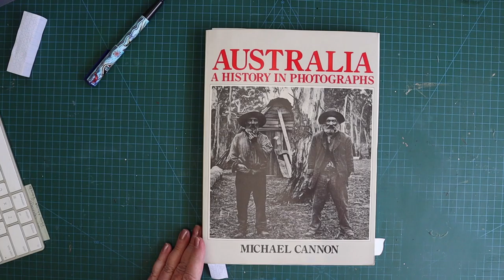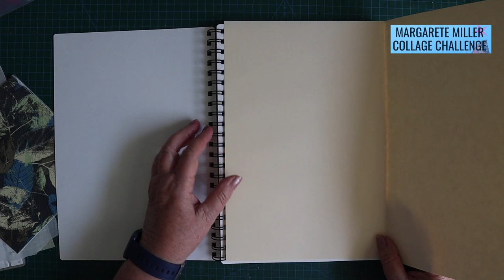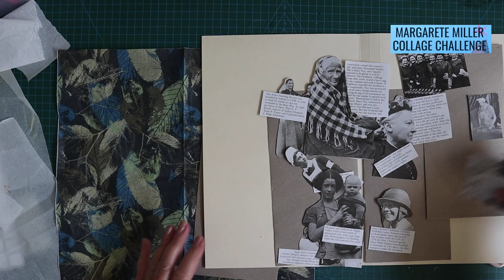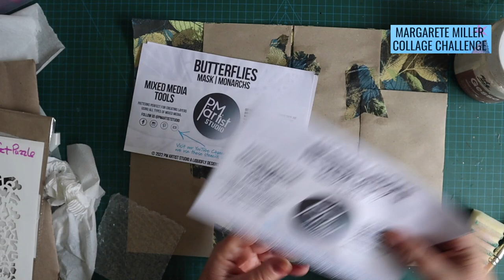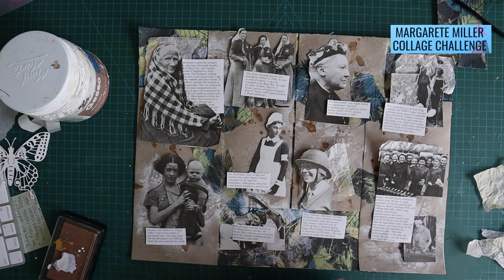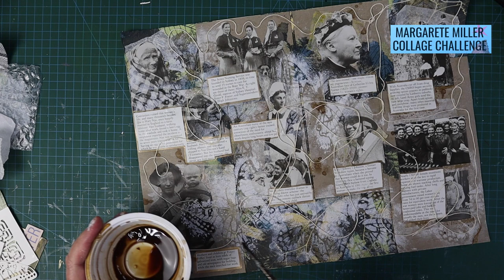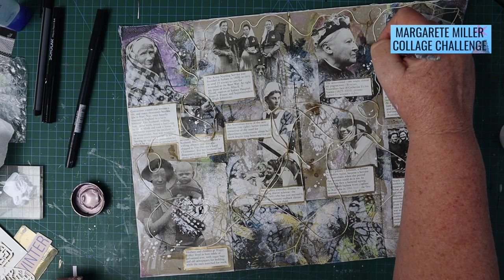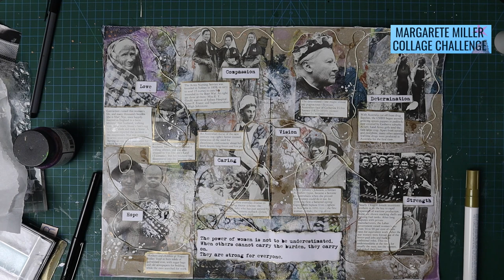MARGARETE MILLER WEEK 18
Take a look at some amazing women in Australian history.
Welcome to week 18 of Margarete Millers collage challenge. I'm putting my own spin on the way I create my pages for the the Margarete Miller Collage Challenge. My pages are a fusion of art & journaling.
Each week I am creating an exciting new page here is week 18's page. Enjoy!!

If you want to join in the challenge you can download either the full planner or just the assignments, which is what I did, from Margarete's shop.
Link to Margarete Millers Etsy store

OUR OWN CHALLENGE
Julie and I are co-hosting a collage challenge collaboration which is open to anyone to join and participate in.
It will be a monthly challenge with different prompts each month, randomly drawn with a roll of the dice from a list of various categories.
Each month we will have a different style and theme and our collage videos will be posted on the first Wednesday of the month (Mar 2nd).

Hello from Australia, my name is Leigh.
If you love glue books, art journals, junk journals and painting then you are in the right place!!
I am never scared to try something new, you can see me giving it a good crack, sometimes nailing, sometimes failing. Whatever happens, it's okay.
I hope you find something to inspire you here.
Remember, the world is full of wonder when you look past all the chaos and life is a magical journey.